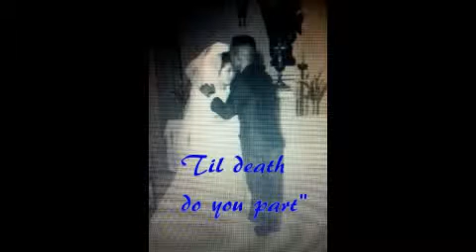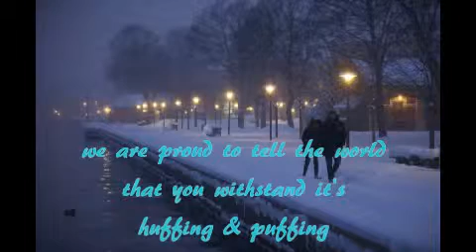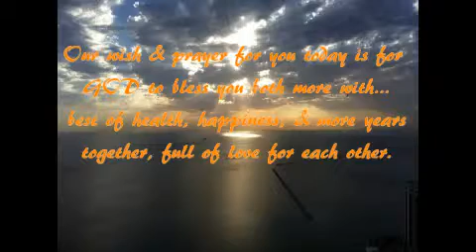Papa & Mama's 48th Wedding Anniversary